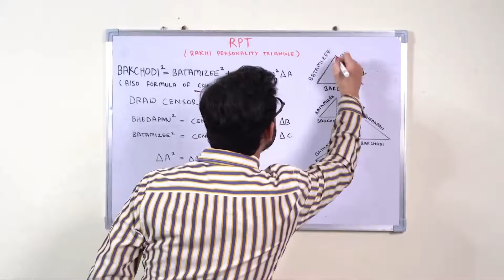Carry minati teaching mathematics latest video on bigg boss||Carry minati roast